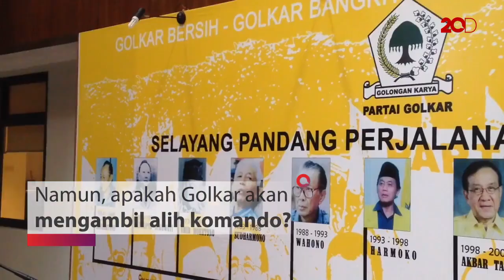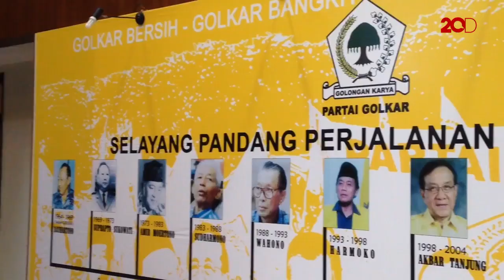Moncer di Pilkada, Golkar Ambil Komando Pencapresan Jokowi?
Partai Golkar mengklaim berhasil unggul di 91 wilayah dalam Pilkada 2018. Mereka pun semakin pede menyambut Pilpres 2019. Cemerlang di pilkada, akankah Golkar mengambil komando pencapresan Jokowi dari tangan PDIP?